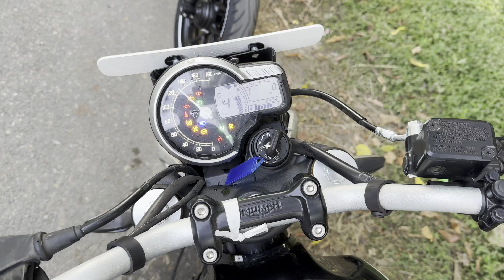2024 ALL NEW TRIUMPH SPEED T4 V/S TRIUMPH SPEED 400 WICH ONE SHOULD YOU BUY DETAILED COMPARISON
🌟 Welcome to [ MOTOVLOGS IDIOT ] - Your Passport to Adventure and Discovery! 🌍🎥

🎬 Step into a world of captivating storytelling, breathtaking landscapes, and unforgettable experiences! Join us on an immersive journey as we explore the hidden gems of the world, share insightful travel tips, and dive into unique cultural encounters.

Whether it's a remote village in Asia, an adrenaline-pumping adventure sport, or the flavors of local cuisine, we're here to bring you the best of travel, all in cinematic glory.

📸 Immerse yourself in stunning visuals and cinematic storytelling that transports you to each destination. Our commitment to quality and passion for authentic experiences ensures every video is a visual masterpiece.

🎉 Join our global community of travel enthusiasts, and let's embark on a journey beyond boundaries together! Remember, the world is waiting – let's explore it together! 🌎✈️📸

Price: Triumph Speed T4 price for its variant - Speed T4 Standard starts at Rs. 2,17,000. The mentioned Speed T4 price is the average ex-showroom.

Triumph Speed T4 is a bike available in only 1 variant and 3 colours. The Triumph Speed T4 is powered by 398.15cc BS6 engine which develops a power of 30.6 bhp and a torque of 36 Nm. With both front and rear disc brakes, Triumph Speed T4 comes up with anti-locking braking system. This Speed T4 bike weighs 180 kg and has a fuel tank capacity of 13 liters.

The Speed T4 is Triumph’s most affordable bike in India. It was launched to bring in more customers into the brand. The Speed T4’s main intention is to target the Royal Enfield Hunter 350, Hero Mavrick 440 and the Jawa 42FJ.

The Speed T4 is based on the Speed 400 but gets cheaper cycle parts to keep the costs in check. This bike doesn’t get the radial tyres and it also misses out on the traction control system. The USD forks aren’t seen on the Speed T4. It rather gets the telescopic front forks. The bike rides on 17-inch wheels at both ends.

The bike is powered by a 399cc, single-cylinder, liquid-cooled motor but makes lesser power at 30.6bhp at 7000rpm and 36Nm at 5000rpm. The company claims that 85 per cent of the torque is available at 2500rpm. This motor is mated to a six-speed gearbox.

Price: Triumph Speed 400 price for its variant - Speed 400 Standard starts at Rs. 2,34,497. The mentioned Speed 400 price is the average ex-showroom.

Triumph Speed 400 is a street bike available in only 1 variant and 4 colours. The Triumph Speed 400 is powered by 398.15cc BS6 engine which develops a power of 39.5 bhp and a torque of 37.5 Nm. With both front and rear disc brakes, Triumph Speed 400 comes up with anti-locking braking system. This Speed 400 bike weighs 176 kg and has a fuel tank capacity of 13 liters.

The Triumph Speed 400 is a modern retro motorcycle. It features a timeless roadster design and a good number of features for the price.

The Speed 400 gets a set of new colours. These are Racing Yellow, Pearl Metallic White, Phantom Black, and Racing Red. The colours are quite striking to look at. They also contrast well with the blacked-out engine and exhaust pipe. As for the styling, the round headlight, teardrop-shaped fuel tank and slim tail section are as per the modern-retro design handbook. Triumph has made changes to the seat by adding more foam for better comfort. The seat height, however, has gone up to 803mm. There are adjustable levers as well.